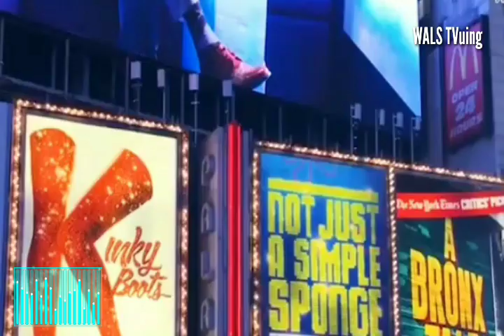PEMUDA MUSLIM ISLAMKAN SATU GEREJA DI AMERIKA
kisah nyata pemuda muslim islamkan satu gereja di Amerika
pemuda muslim sangat cerdas
kisah islami
cerita islami